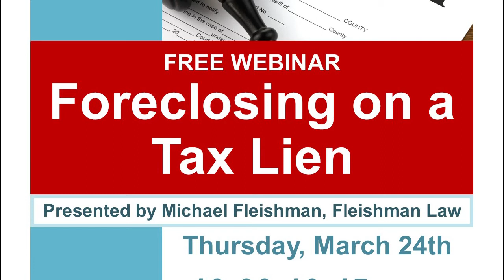Foreclosing on a Tax Lien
This Legal Talk was filmed on March 24, 2022 and covers the steps to take in foreclosing on a tax lien by Michael Fleishman of Fleishman Law.